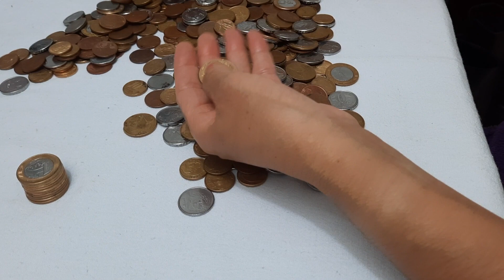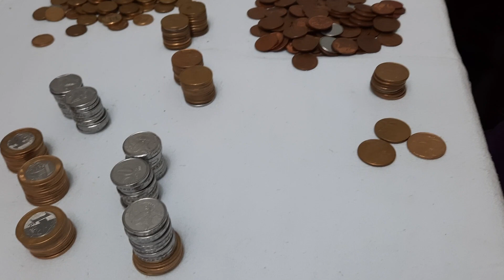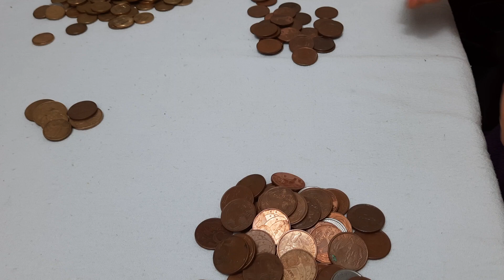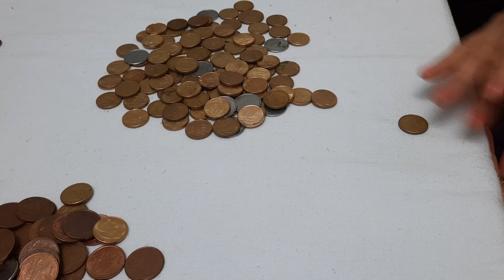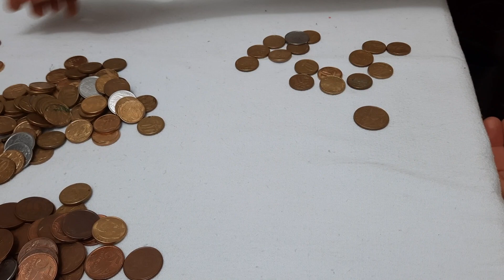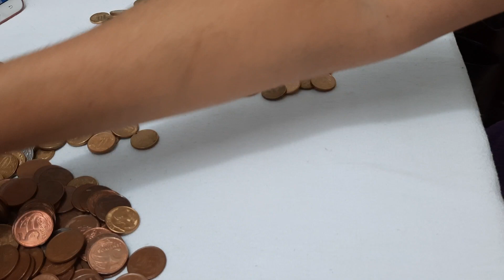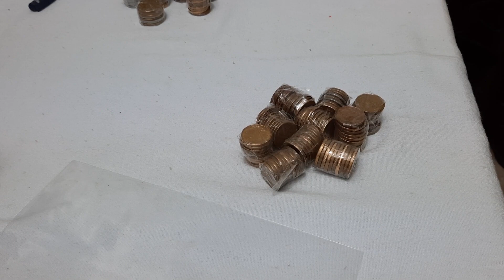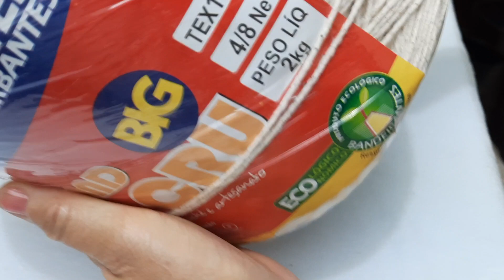abrir meu cofrinho de moedas e vou comprar barbantes com o valor